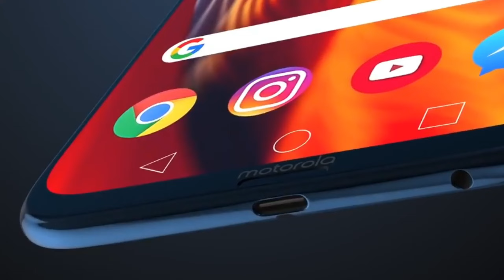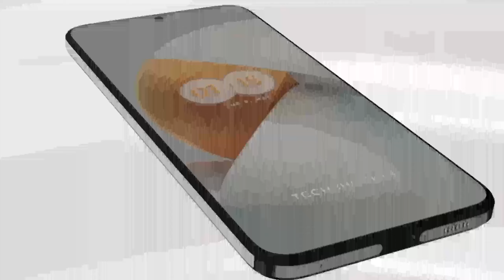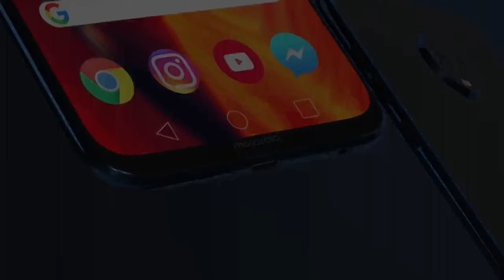Top 3 Best, 5G Gaming Phone Under 20,000 | Snapdragon 888 | 108Mp Camera Phone | 8GB + 256GB Phones